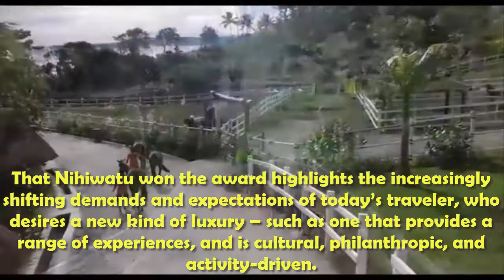Inside the world's best hotel: Nihiwatu resort on Sumba Island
A luxury island resort in Indonesia has been ranked the best hotel in the world by Travel + Leisure in its annual World's Best Awards.

Nihiwatu, a former surf lodge on the little-known island of Sumba, boasts 28 villas, all with private plunge pools, as well as an all-day treetop spa, an equestrian centre, and a beach restaurant serving healthy bush-cooked cuisine.

For rates of up to £9,300 ($12,000) per night at high-season, guests can enjoy sunset horse-riding, world-class surfing on its famous 'Occy's Left' wave, local exploration of hidden waterfalls, and scenic views of farmed rice paddies.

Sumba island itself is twice the size of Bali but almost entirely preserved from urban development, and Nihiwatu won particular praise in the competition for its 'strong engagement with the local community, and a feather-light footprint on the ecology of Sumba'.

Nihiwatu was first established in 1988 by an American surfer and his German wife as a ten-room surf retreat, but was gradually developed into a more luxury establishment before being bought in 2012 by U.S. entrepreneur Chris Burch.

'Hospitality-centric luxury has changed,' Mr Burch announced. 'It is more than just the finer touches. It has evolved to a custom itinerary, a personal journey, unexpected experiences, and a curiosity for the unknown.' These pictures show how his philosophy is working a treat.. Source